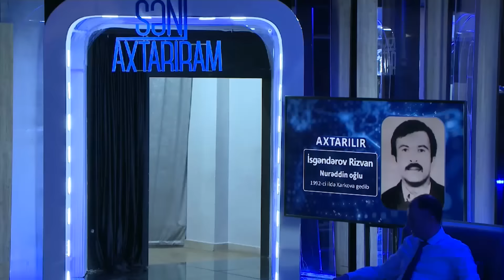Səni axtarıram 08.07.2022 Tam veriliş / Seni axtariram 08.07.2022 Tam verilish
Səni axtarıram 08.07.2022 Tam veriliş / Seni axtariram 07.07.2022 Tam verilish ARB TV
edə və ya yaza bilərsiniz. ► Həftə içi hər gün, saat 16:00-da ARB TV-də

Səni axtarıram 8 iyul 2022